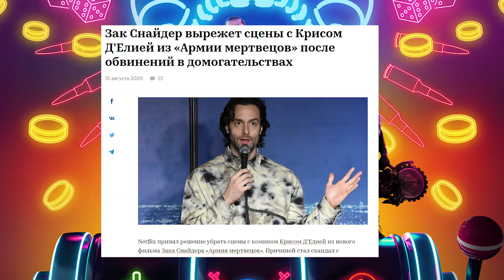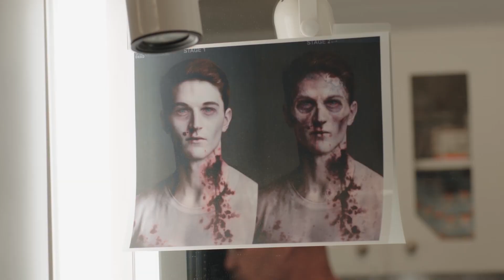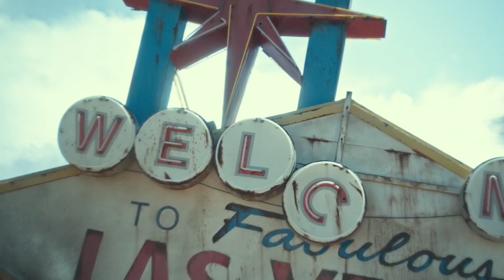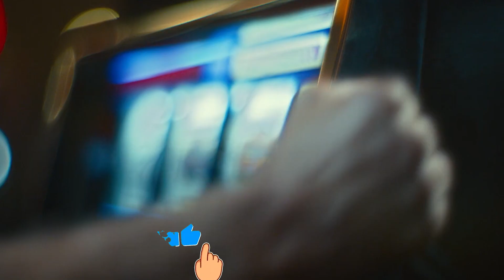ТРЕШ ОБЗОР фильма АРМИЯ МЕРТВЕЦОВ // Любовь, ограбление и зомби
Армия мертвецов была анонсирована еще в 2007 году и картина должна была выйти под крылом юниверсал и ворнер бразерс, но чтото пошло не так и создание фильма немножко затянулось. Спасти фильм помог нетфликс, который купил права на ленту.